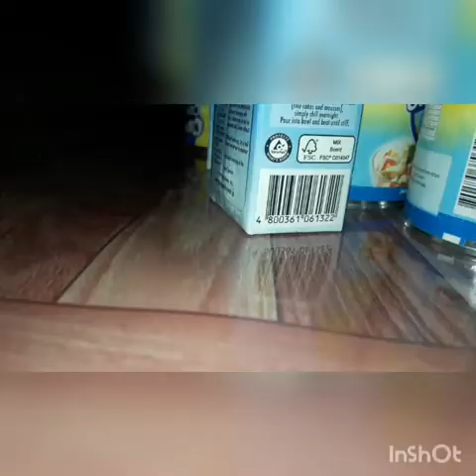HOW TO MAKE FRUIT SALAD | MY OWN VERSION | MARY ROSE TACSAN